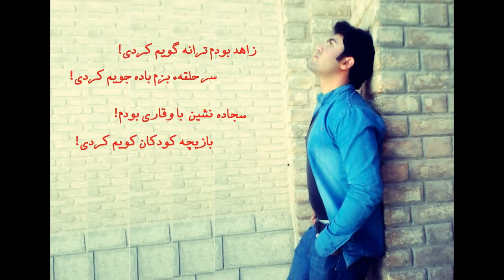Mohammad Omer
آهنگ :-  حالا که بهارم نگذشته است بیا  *** مجلسی***
آواز خوان :-  محمد عمر " بارکزی"
کمپوز :-  استاد شادکام
تبله :-  عبدالله " سدیم "